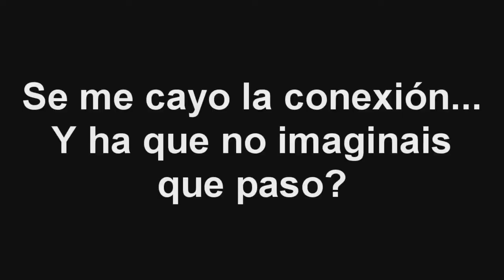Castle Miner Z - Llega el Final de la 1ª Temporada #4 Multiplayer |Let´s Play - Gameplay| Español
Castle Miner Z Gameplay español
Castle Miner Z Supervivencia Multiplayer con subs.
#4 -  Final de la primera Temporada
PAGINA DE CASTLEMINER Z:
CastleMiner Z es un juego de horror y supervivencia co-op en línea en un entorno basado en bloque inspirado en la exitosa Indie reciente, Minecraft. Viaja como tu avatar con sus amigos en un mundo infinito y en constante cambio, mientras que defenderse de las hordas de monstruos mediante la construcción de estructuras de protección y armas para ayudarle. Mina del mundo por los recursos para elaborar las armas que usted necesita para sobrevivir y lo más importante, ten cuidado con los dragones , dado que tiene a todos sus amigos a luchar contra esos monstruos. Echa un vistazo al Tutorial de Este video y no te pierdas ningun capitulo.
---Videos de interés---
*Enlaces de la lista de Reproducción
Palabras sin sentido:
"minecraft descargar" "descargar minecraft" "minecraft descarga" "farcry 3" "el far cry 3" "crysis 3" "game play" "games ps3" "gameplay" "games play" "free games online" "playstation2" "playstation3" "ps3 game" "game" "games pc" "juegos pc" "gamestop" "the game" "pc" "games online free" "top games" "pcs" "pc games download" "download games pc" "3d games" "video games" "dead space" "island dead" "left for dead 2" "left4dead" "online juego" "un juego online" "the warriors online" "the warriors pc" "chistes" "humor" "bromas" "videos risa" "video risa" "youtube" "la risa" "que risa" "paginas web" "juegos online gratis en español" "juegos gratis estrategia" "juegos gratis online estrategia" "que es estrategia" "online" "marketing" "estrategias" "asia" "europeas" "estados unidos" "las americas" "latino america" "gamers pc" "vídeo juego" "crusader king ii" "famosas" "miedo a" "el miedo"
"video miedo" "que miedo" "el terror" "peliculas terror" "miedo y terror" "fantasmas" "miedo terror" "jugar juegos" "juegos mario" "juego online" "juegos gratis pc" "juegos cocina" "juego" "juegos motos" "juegos on line" "tetris" "videojuegos" "xbox 360" "xbox360" "xbox" "gamers" "juegos guerra" "la guerra" "guerra de" "la guerra mundial" "la guerra civil" "ii guerra mundial" "estrategias" "online" "marketing" "juego de estrategia" "estrategia juegos" "que es estrategia" "juego estrategia" "europa universalis 2" "economia" "politicas" "la politica" "partidos politicos" "constitución política" "politica social" "partido politico" "dinero ya" "prestamos" "negocios" "conseguir dinero" "cómo hacer dinero" "dinero rapido" "hacer dinero" "como ganar dinero" "ganar dinero" "recetas comida" "juegos comida"
"construcciones" "materiales construccion" "en construccion" "la construccion" "barco" "barcos veleros" "barco a ibiza" "traductor en español" "traducir a español" "traducir en español" "traductor de espanol" "los rebeldes" "el rebelde" "mapa espana" "eurocopa" "viajes españa" "elnorte de castilla" "castilla leon" "los castillos" "heraldo aragon" "pirineo aragones" "alto aragon" "aragones" "aragón" "historia de" "belicos" "vasallo" "en el feudalismo" "la sociedad del feudalismo" "imperio romano" "el imperio romano" "imperio online" "imperia online" "juegos de imperio" "imperio juego" "juegos imperio" "el imperio otomano" "imperio espanol" "imperio britanico" "imperio frances" "el imperio espanol" "colon descubrio america en"